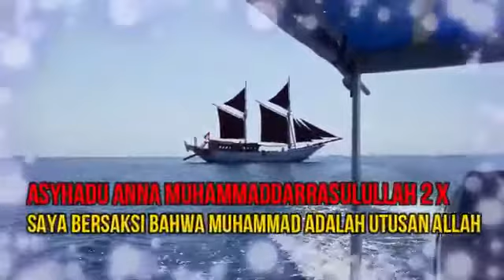Adzan dan iqomah, Untuk Pembelajaran Daring MIN 3 Jember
Untuk pembelajaran siswa MIN 3 JEMBER